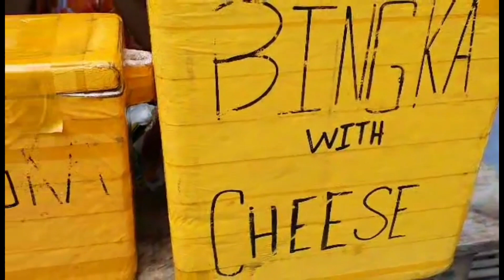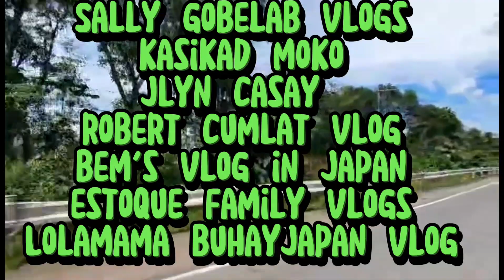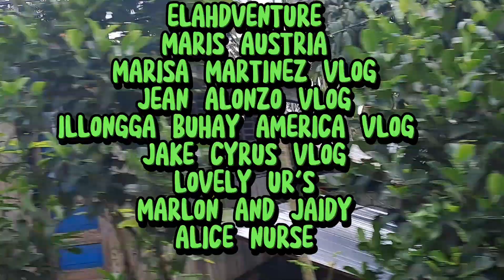BEEF LOVERS?/WORRIES NO MORE/ VISIT AT TANGUB CITY/KUSINA SA AQUINO/@mrandmrssplashvlogs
AFTER A WEEK STAY AND ESCAPADE AT PAGADIAN CITY IN MY BEST FRIEND HOUSE DIONILA MARA VLOG AND PINOY TECH CHANNEL ,ME AND MR SPLASH NEED TO TRAVEL BACK HOME TO TUDELA  MIS OCC. WE TRAVELED BY TOKTOK IT WAS A NICE EXPERIENCED THAT I HAVEN'T THOUGHT THAT A TOKTOK CAN TRAVEL THAT FAR. OF COURSE WITH A POWERFUL DRIVER MR RICHARD.THNK U LORD FOR A SAFE JOURNEY. THEN WE SAW THIS KUSINA SA AQUINO RESTAURANT ALONG THE HIGH WAY.IT WASA PERFECT TIMING BCOZ WERE HUNGARY ALREADY SO WE TRIED IT AND OUR TUMMY IS HAPPY.THEIR FOOD IS YUMMY AND THEIR STAFF IS ACCOMODATING AND SO FRIENDLY. SO RECOMMENDED GUYS PLZ TRY.